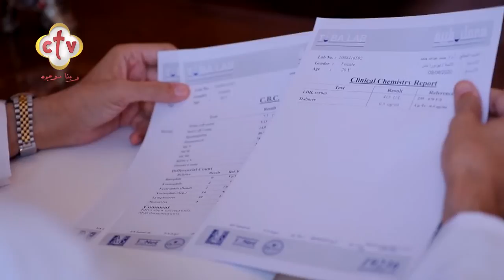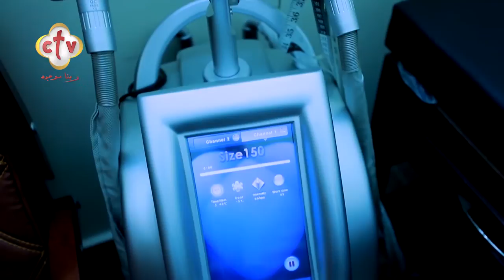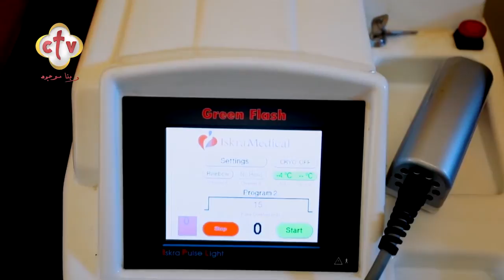جولة داخل عيادة الدكتور حامد عبد الله حامد "أستاذ الأمراض الجلدية والتناسلية والعقم كلية الطب"